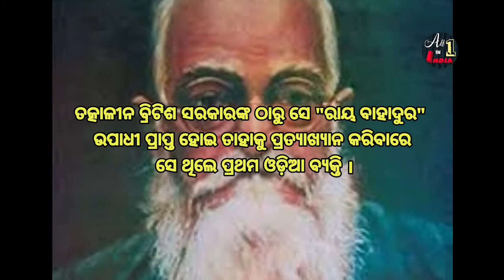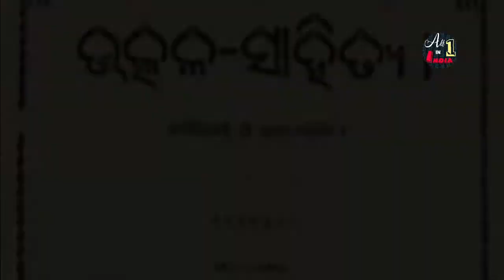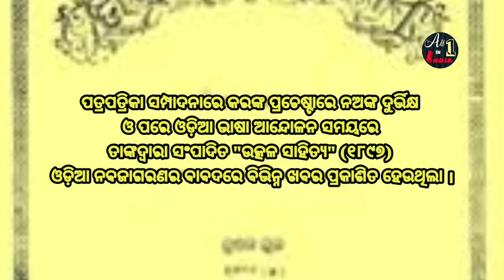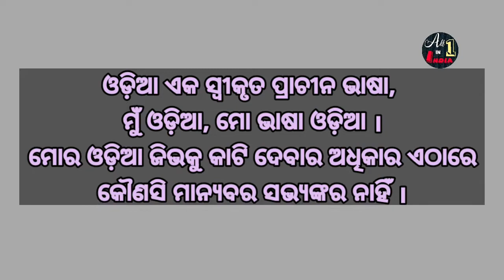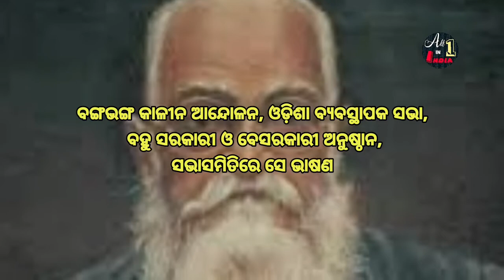Biography Of Bagmi Biswanath Kar।ବାଗ୍ମୀ ବିଶ୍ୱନାଥ କର ଜଣେ ସମାଜ ସଂସ୍କାରକ, ସଂପାଦକ ଓ ସ୍ୱାଧୀନତା ସଂଗ୍ରାମୀ।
ବିଶ୍ୱନାଥ କର (ବାଗ୍ମୀ ବିଶ୍ୱନାଥ କର ନାମରେ ଜଣା) - (୧୮୬୪ - ୧୯୩୪) ଜଣେ ଓଡ଼ିଆ ସମାଜ ସଂସ୍କାରକ, ସଂପାଦକ, ପ୍ରାବନ୍ଧକ, ବାଗ୍ମୀ ଓ ସ୍ୱାଧୀନତା ସଂଗ୍ରାମୀ ଥିଲେ । ସେ 'ଉତ୍କଳ ସାହିତ୍ୟ' ପତ୍ରିକାର ସମ୍ପାଦକ ଥିଲେ । ସେ ଉତ୍କଳ ସମ୍ମିଳନୀର ଅନ୍ୟତମ ସଂଚାଳକ ଓ ବିହାର-ଓଡ଼ିଶା ପ୍ରଦେଶର ଜଣେ ବ୍ୟବସ୍ଥାପକ ଭାବେ କାମ କରିଥିଲେ । ତତ୍କାଳୀନ ବ୍ରିଟିଶ ସରକାରଙ୍କ ଠାରୁ ସେ "ରାୟ ବାହାଦୁର" ଉପାଧୀ ପ୍ରାପ୍ତ ହୋଇ ତାହାକୁ ପ୍ରତ୍ୟାଖ୍ୟାନ କରିବାରେ ସେ ଥିଲେ ପ୍ରଥମ ଓଡ଼ିଆ ବ୍ୟକ୍ତି । ୧୮୯୬ ମସିହାରେ ସେ 'ବିବିଧା ପ୍ରବନ୍ଧ' ପୁସ୍ତକ ରଚନା କରିଥିଲେ । 'ବିବିଧା ପ୍ରବନ୍ଧ' ସାହିତ୍ୟ, ସଂସ୍କୃତି, ଧର୍ମ, ସଭ୍ୟତା ଇତ୍ୟାଦି ବିଷୟରେ ବିଭିନ୍ନ ସମୟରେ ରଚିତ ଓ 'ଉତ୍କଳ ସାହିତ୍ୟ' ପତ୍ରିକାରେ ପ୍ରକାଶିତ ପ୍ରବନ୍ଧାବଳୀର ଏକ ସଂକଳନ ।
ପ୍ରାରମ୍ଭିକ ଜୀବନ
ସେ ୧୮୬୪ ମସିହା ଡିସେମ୍ବର ୨୪ ତାରିଖ ଦିନ କଟକ ଜିଲ୍ଲାର ମାହାଙ୍ଗା ନିକଟସ୍ଥ ମୂଳବସନ୍ତ ଗ୍ରାମରେ ଜନ୍ମଗ୍ରହଣ କରିଥିଲେ ।
ଶିକ୍ଷାଲାଭ
୧୮୮୦ରେ ସେ କୁଆଁପାଳରୁ ମାଇନର ପାସ କରି କଟକ ଆସି ନବପ୍ରତିଷ୍ଠିତ ପ୍ୟାରୀମୋହନ ଏକାଡେମୀରେ ନାମ ଲେଖାଇଥିଲେ ।
ଚାକିରି
୧୮୮୬ରେ ବିରୋଳ ଗ୍ରାମ ବିଦ୍ୟାଳୟର ପ୍ରଧାନଶିକ୍ଷକ ପଦବୀରେ ନିଯୁକ୍ତି ପାଇଥିଲେ ।
ପତ୍ରିକା ସମ୍ପାଦନା
ମଧୁସୂଦନ ରାଓଙ୍କ ପ୍ରରୋଚନାରେ ଉତ୍କଳ ସାହିତ୍ୟ ପତ୍ରିକା ତାଙ୍କ ସମ୍ପାଦନାରେ ୧୮୯୭ରେ ପ୍ରକାଶ ପାଇଥିଲା ।
ଉତ୍କଳ ସାହିତ୍ୟ ପ୍ରେସ ସ୍ଥାପନା
ସେ ଉଧାର କରି ୧୯୦୦ ମସିହା ଜାନୁଆରୀ ୧୦ ତାରିଖରେ "ଉତ୍କଳ ସାହିତ୍ୟ ପ୍ରେସ"ନାମକ ଏକ ପ୍ରେସ କଟକଠାରେ ସ୍ଥାପନ କରିଥିଲେ।
ଉତ୍କଳ ସାହିତ୍ୟ ସମାଜର ପ୍ରତିଷ୍ଠା ଓ ସମ୍ପାଦନା
ସାମାଜିକ ଜୀବନ
କୁସଂସ୍କାର ଦୂର କରିବା ପାଇଁ ସେ ଲୋକମାନଙ୍କୁ ଅନ୍ଧବିଶ୍ୱାସ ଓ କୁସଂସ୍କାର ମଣିଷର ବିକାଶରେ ପ୍ରତିବନ୍ଧକ ସାଜିବା ବାଦରେ ବୁଝାଉଥିଲେ ।
ସ୍ୱାଧୀନତା ସଂଗ୍ରାମରେ ଯୋଗଦାନ
ଜଣେ ସ୍ୱାଧୀନତା ସଂଗ୍ରାମୀ ଭାବେ ସେ ଭାରତୀୟ ଜାତୀୟ କଂଗ୍ରେସରେ ସେ ଯୋଗଦାନ କରିଥିଲେ ।

ଓଡ଼ିଆ ଏକ ସ୍ୱୀକୃତ ପ୍ରାଚୀନ ଭାଷା, ମୁଁ ଓଡ଼ିଆ, ମୋ ଭାଷା ଓଡ଼ିଆ । ମୋର ଓଡ଼ିଆ ଜିଭକୁ କାଟି ଦେବାର ଅଧିକାର ଏଠାରେ କୌଣସି ମାନ୍ୟବର ସଭ୍ୟଙ୍କର ନାହିଁ ।
Bagmi Biswanath Kar
1.Prarambhika Jibana
2.Sikhya Labha
3.Utkala Sahitya
4.Utkala Sahitya Samajara Pratistha o Sampadana
5.Samajika Jibana
6. Swadhinata Sangramare Jogadana
biswanath kar oavs
ananta prema biswanath kar
biswanath gochhayat motivation video odia
anima kar
prafulla kumar tripathi
bhubaneswar
kathakar
kathakaa
,bhubaneswar news
odia swadhinata sangrami
the mishail man abdulkalam
gurukrushna goswami
kalyani bhattacharya
parbati behera
radharani mishra
bimbisar
orissa odisha bhubaneswar sambalpur
nabakishore mishra
arya satsang
harekrishna